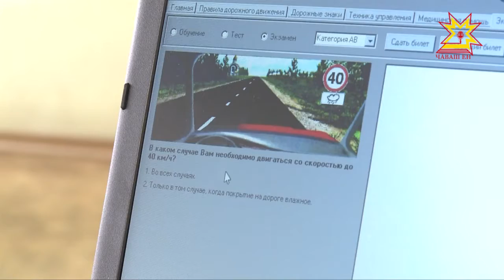Чебоксарские школьники проверили свои знания правил дорожного движения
Городская олимпиада прошла во Дворце детского и юношеского творчества. Юлия Важенина подробнее.